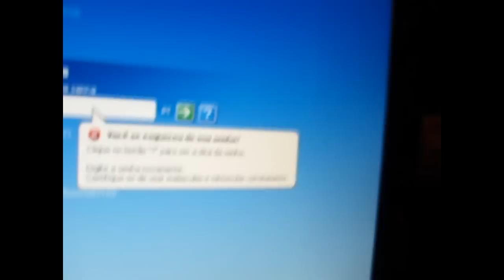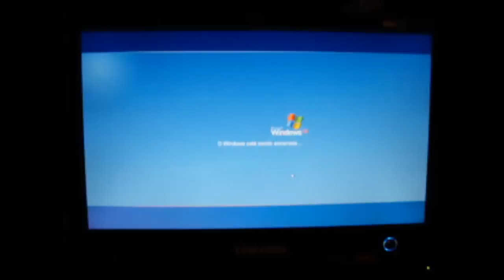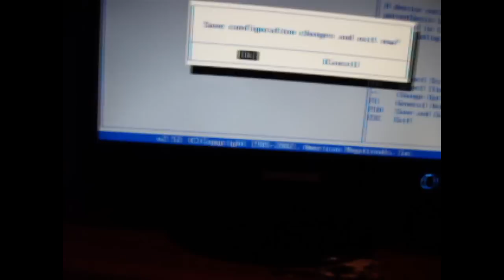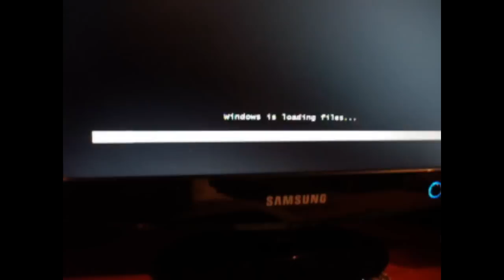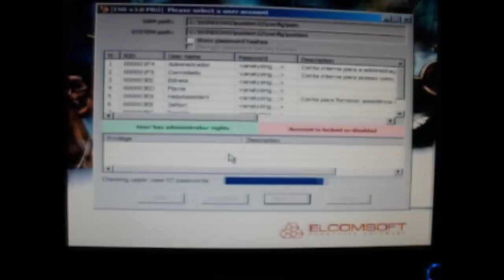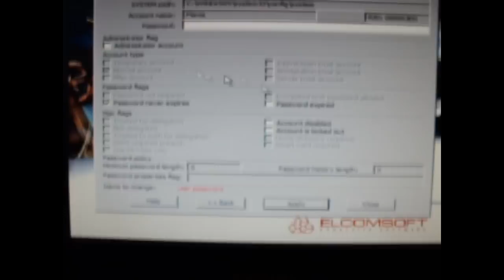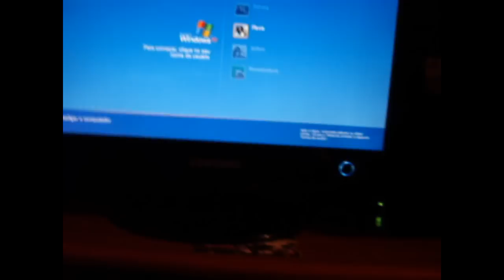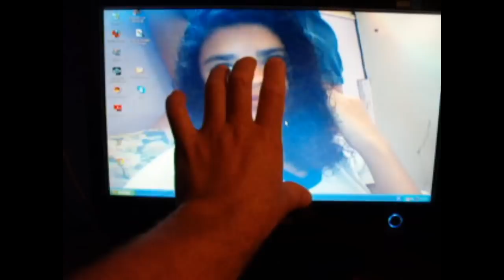Como quebrar a senha de logon do windows xp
nesse vídeo estou explicando passo a passo,como quebrar a senha de logon do sistema operacional, windows xp que muitos usuários acabam esquecendo,e ai começam a "dor de cabeça" mas com este vídeo tenho certeza de que os seus problemas vão ser solucionados. o nome do software é ; ESR 3.0 baixe o programa e siga as orientações desse tutorial, vou deixar o link na descrição deste vídeo baixe está imagem iso e grave numa mídia de cd, procure no meu canal que eu tenho um tutorial de como gravar imagens iso em mídias de cd/dvd facebook/manutenção speed work cruz limeira sp. abraços espere ter ajudado!.